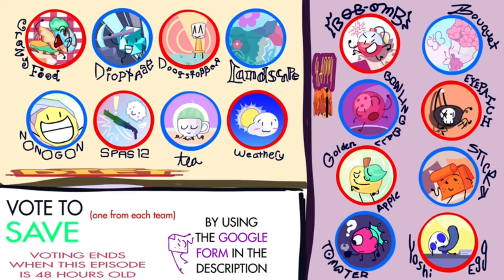ANIMATIC BATTLE BOWLING BALL BEING MY FAVORITE CHARACTER FOR 2:37 MINUTES￼